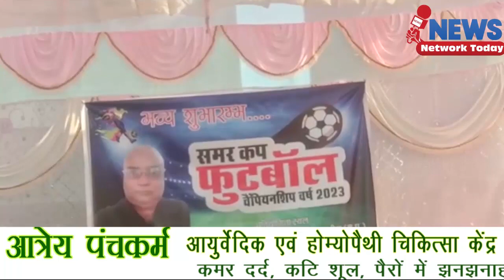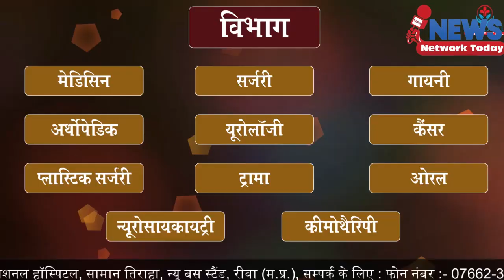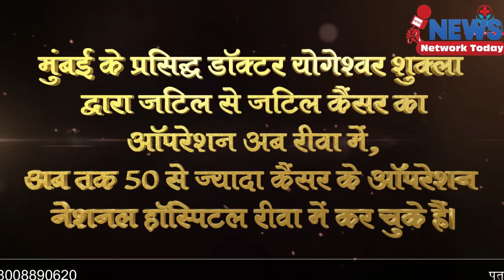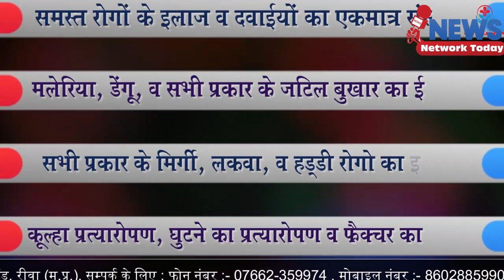फुटबॉल का समर कैंप एस एफ मैदान में हुआ प्रारंभ ||NEWS NETWORK TODAY